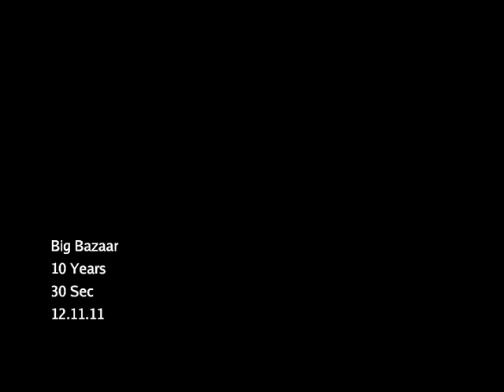BIGG BAZAAR 30.SEC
AT:
BLUE GOD FILMS
AGENCY:MUDRA